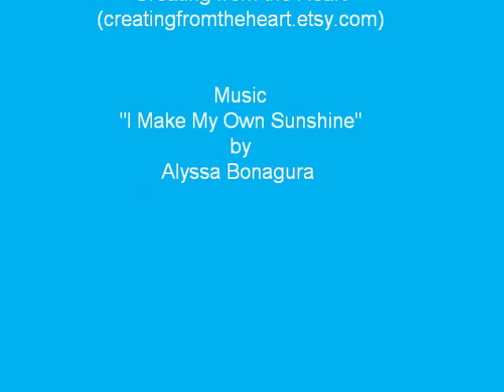I Make My Own Sunshine - Clothespin Dolls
Playing the adorable song from Alyssa Bonagura, this video shows many of the dolls from our collection we have listed in our etsy shop.